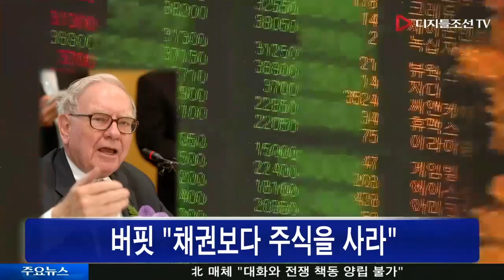버핏 "채권보다 주식을 사라"